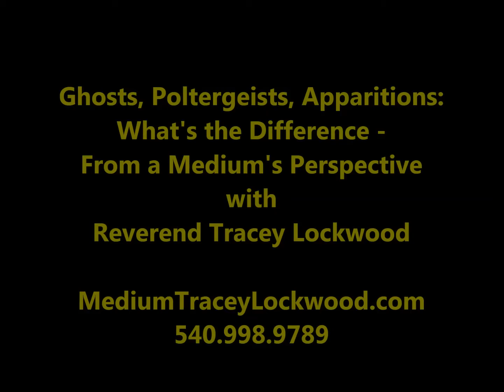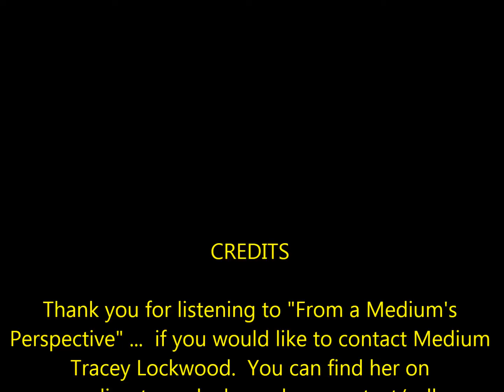GHOSTS / POLTERGEISTS / APPARITIONS: WHAT'S THE DIFF? - Medium Tracey Lockwood - FAMP